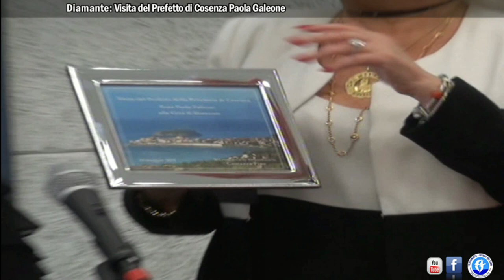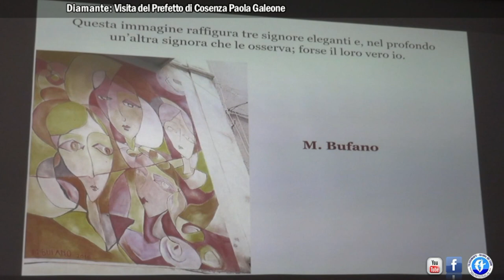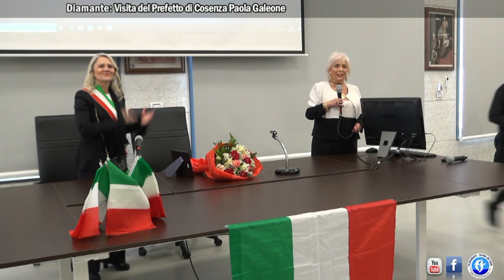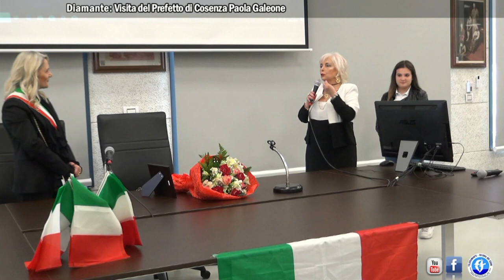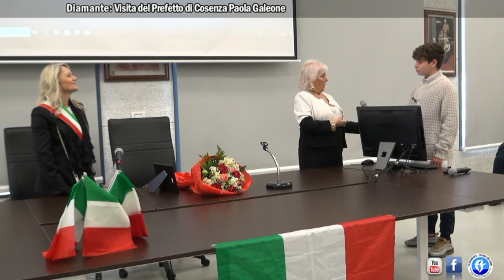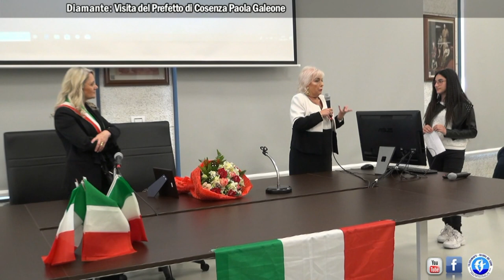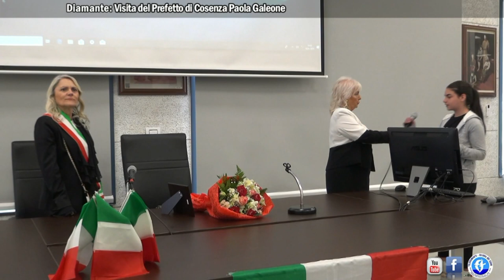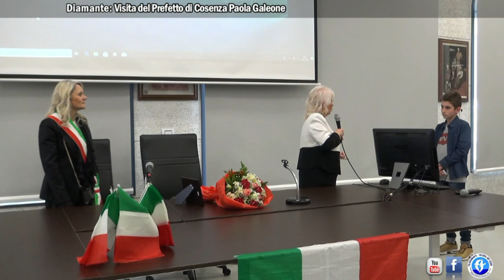Diamante: Visita del Prefetto di Cosenza Dott.ssa Paola Galeone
Diamante: Visita del Prefetto di Cosenza Dott.ssa Paola Galeone, incontro con gli alunni dell'Istituto Comprensivo - integrale